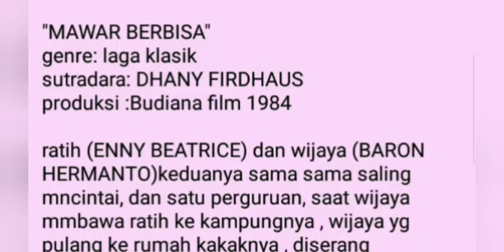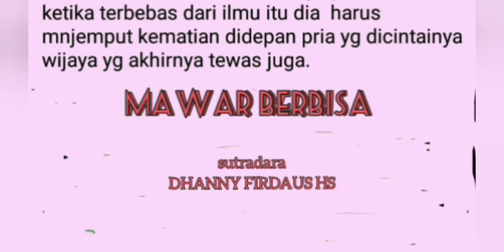sinopsis& cuplikan film " MAWAR 🌹 BERBISA"filmlagaindonesia